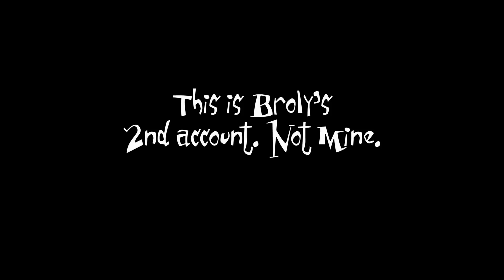SUMMONERS WAR : Are the $30 rune packs worth it?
We got 10x of the $30 rune packs and 1 of the $60 ones on Broly's baby account. Are they worth it?